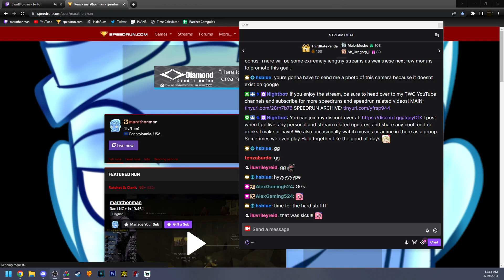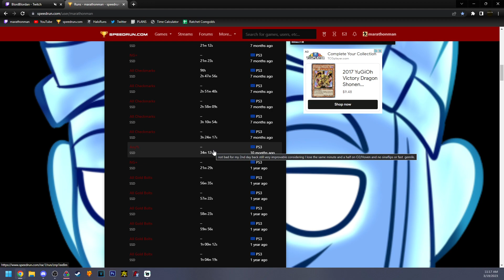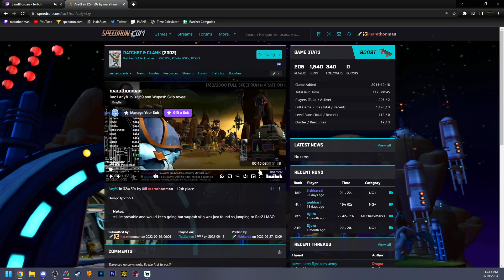Ratchet & Clank Any% in 32:05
no gemlik chain no batalia tiptoes no magnewalk and STILL a 1 minute PB jesus christ

still thinking about going for a 31 but we will see -- Watch live